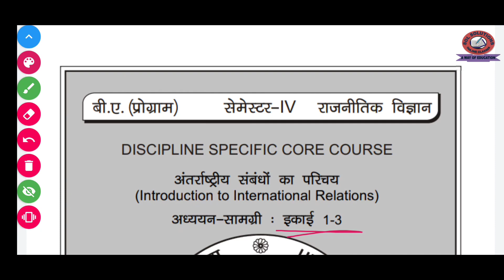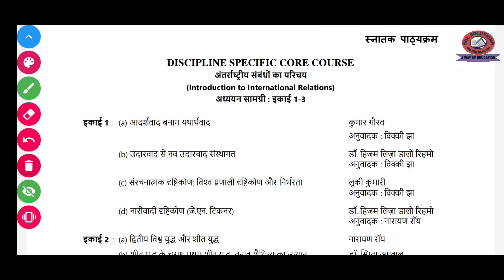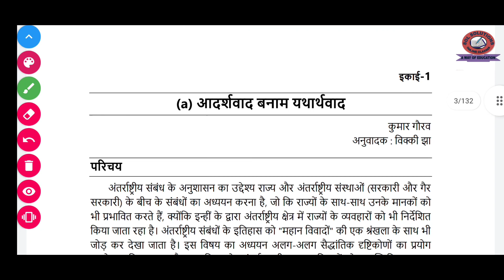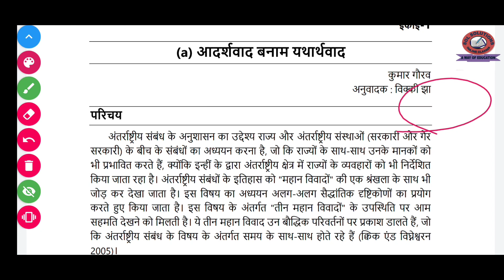यथार्थवाद क्या है | What is realism | B.A 4th Semester Pol sci | SOL | NCWEB | REGULAR | IGNOU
इस विडीयो में हम यह जानेगें कि यथार्थवाद क्या है | What is realism | B.A 4th Semester Pol sci | SOL | NCWEB | REGULAR | IGNOU Class number 1

Master of pol sci MPS002 notes & complete video

master of political Science MPS001

SOL solutions

@Sol Solutions  @sol @chandan sir @arts point SOLnews